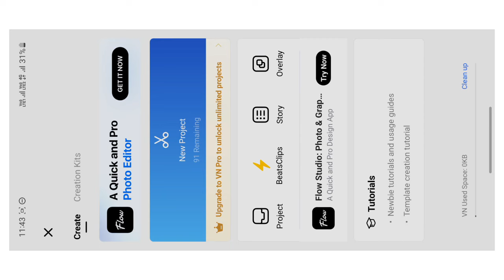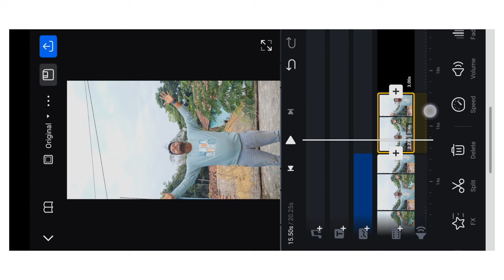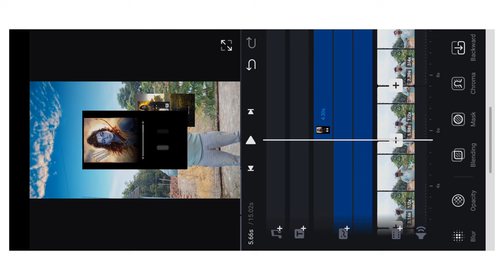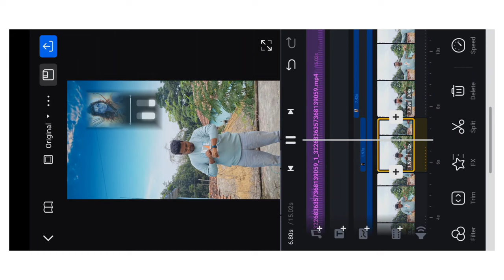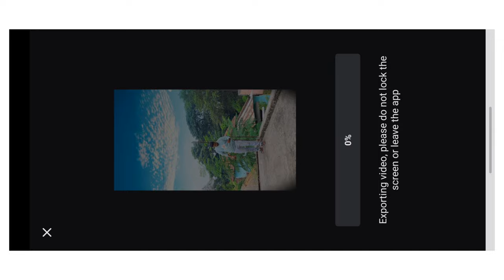Apne Toh Sirf Ram Hai || Sky Sri Ram Photo Reels || Ram Tere Aasre || Vn Video Editing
apne toh sirf ram hai,
ram tere aasre,
sky sri ram photo reels,
sky change video,
apne toh sirf ram hai reels,
viral reels,
how to change sky in yours video,
aasman me ram ji photo kaise lagaye,
sky replace video edit,
sky clouds effect,
vn,
vn tutorial,
capcut,
capcut template,